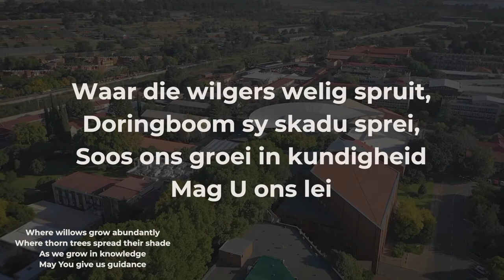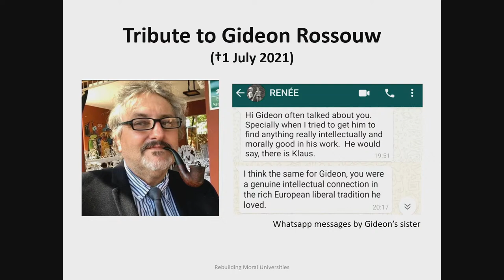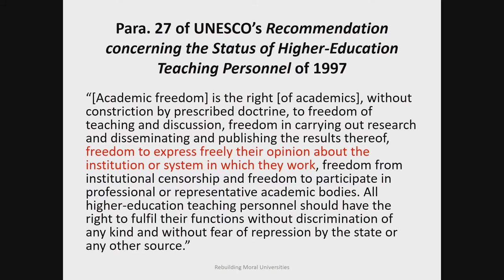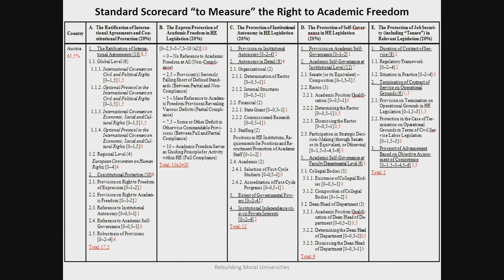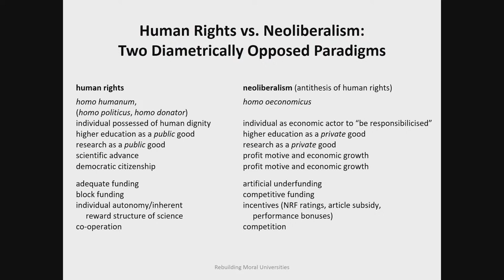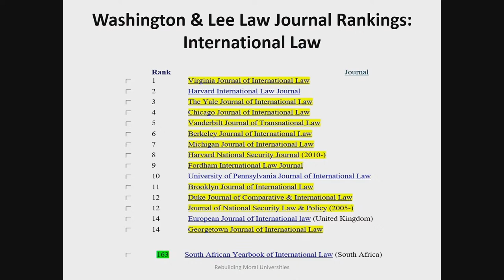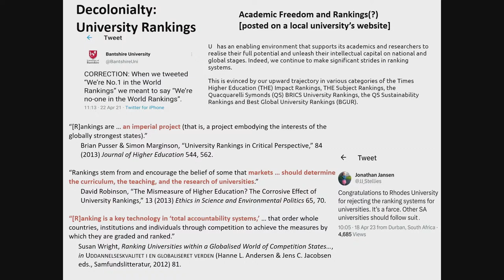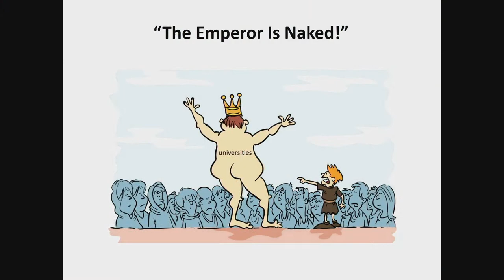Inaugural Lectures | Prof Klaus D Beiter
“The Emperor Is Naked!” – Rebuilding Moral Universities in the Light of the Rights to Education and Science of International Law